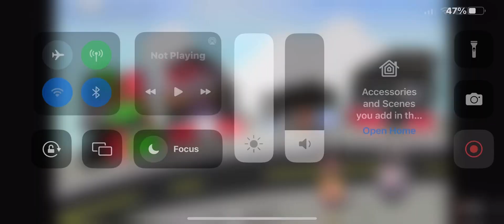Someone forget something ￼